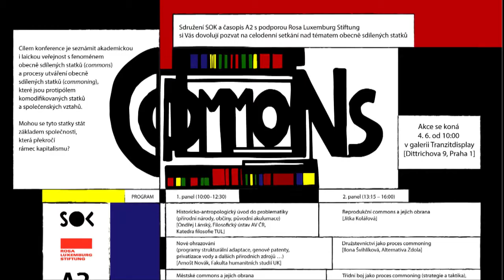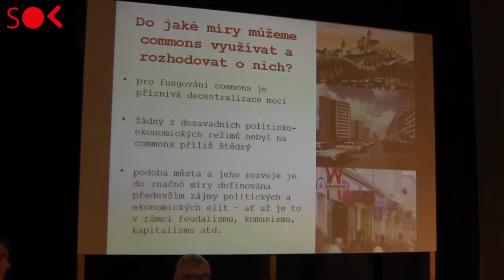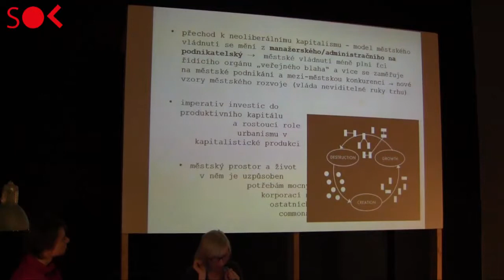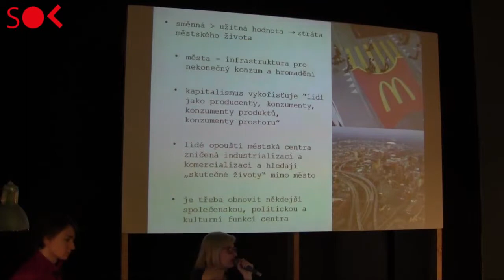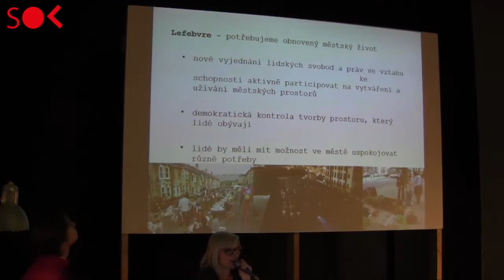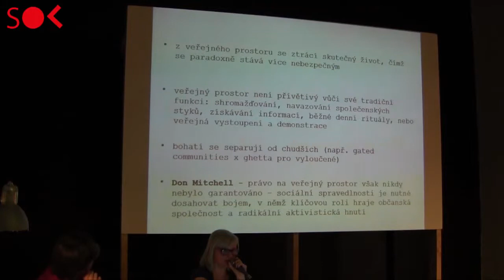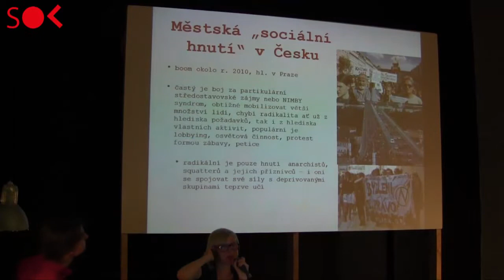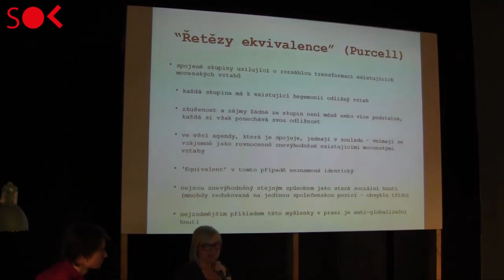Commons - Michaela Pixová